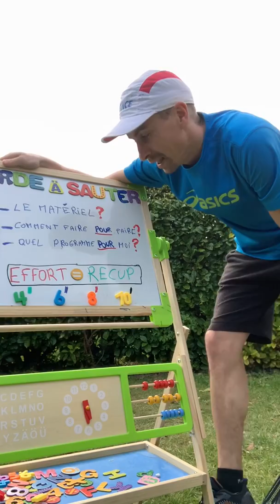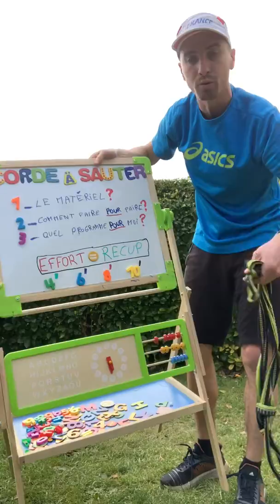Day 2 - Corde à sauter à la maison , Evreux AC Athlétisme